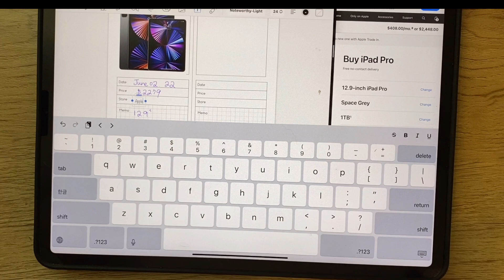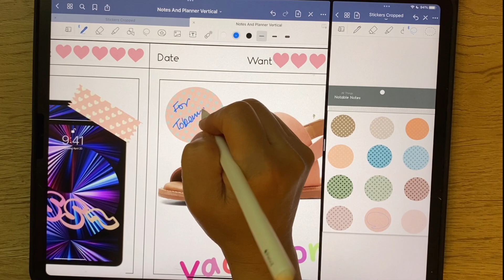Digital Wishlist note for GoodNotes.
How to use Wishlist page in GoodNotes.
How to fill the page out with Photo, Price, Description, Store information with links.
Make wishlist before you get it for smart consumption